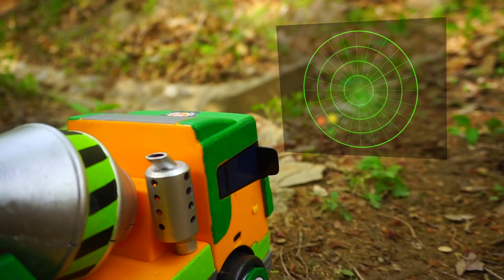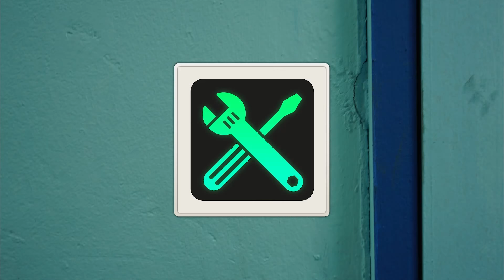Una piedra enorme bloquea el ferrocarril l Tayo escuadrón de vehículos l Juguetes Tayo lTayo autobús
En un día soleado, Titipo, el trenecito, atraviesa el ferrocarril, pero lo que descubre es una piedra enorme que bloquea el ferrocarril. Cuando se detiene abruptamente, se da cuenta de que necesita que el equipo de rescate de vehículos pesados mueva la piedra.